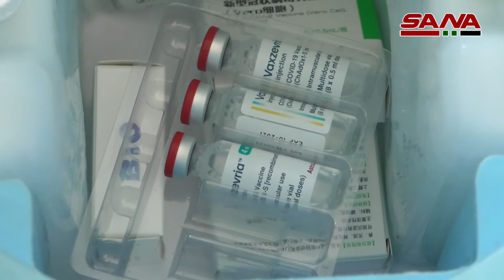الحملة الوطنية تحصن 20 ألف شخص ضد كورونا بريف دمشق